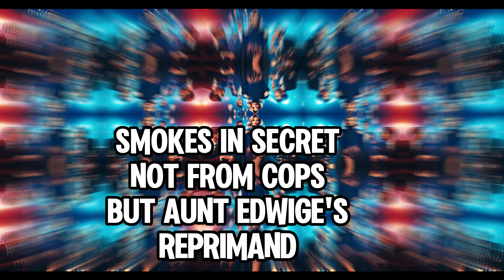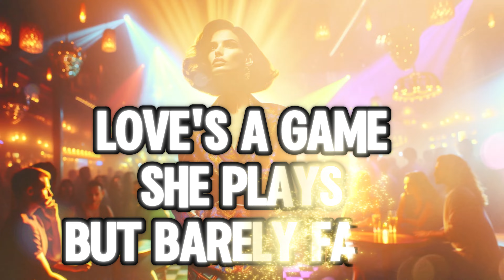🎸 "The Witch" 💥 Christian Lanzaware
🎸💥 "The Witch" è l'ultima esplosione sonora firmata dal visionario produttore Christian Lanzaware, un brano che catapulta l'ascoltatore in un vortice di emozioni potenti e inarrestabili. Con riff di chitarra che tagliano l'aria come lame affilate 🗡️🔊, una sezione ritmica potente come il battito di un cuore in fuga 🖤💨, e una voce che incanta e terrorizza allo stesso tempo, "The Witch" è una testimonianza cruda e intensa del potere oscuro e seducente della stregoneria nelle sue molteplici forme.

La produzione di Lanzaware è magistrale, coniugando la crudezza del metal a texture sonore più raffinate e atmosfere cupe che avvolgono l'ascoltatore come una nebbia spessa e misteriosa 🌫️🌒. Ogni nota e ogni pausa sono calibrate per trascinare chi ascolta in un viaggio attraverso antiche leggende e paure ancestrali, dove la figura della strega diviene metafora di ribellione, forza e indipendenza.

La narrazione si snoda attraverso versi carichi di immagini potenti e simbolismo, dove fuoco 🔥, terra 🌍, aria 🌬️ e acqua 💧 si mescolano in un rituale sonoro che celebra il potere femminile e la sua connessione indissolubile con la natura. "The Witch" non è solo una canzone, ma un incantesimo, un grido di battaglia che risuona nell'oscurità, sfidando le convenzioni e invocando un risveglio.

🔮✨ Lasciati stregare da "The Witch", lascia che la sua melodia ti trasporti in un mondo dove il confine tra il reale e l'immaginario si assottiglia, e dove ogni nota è un passo più vicino alla liberazione dell'anima. Unitevi alla danza selvaggia sotto la luna piena, e scoprite il potere che si cela dietro al mistero.

The Witch

[Verse 1]
She walks in,
Loves the dance, eyes glance,
Can't stand dull vibes, breaks the silence,
Voice high, always right, never admits defeat.

[Pre-Chorus]
Confident, leading,
Nervous like a star,
Calls out, "Witch?" She laughs it off.

[Chorus]
She cares not for whispers, stands tall,
(Stands tall, yeah, stands tall) Yeah, stands tall,
Love's a game, she plays, but barely falls,
(Never falls, yeah, never falls) Yeah, never falls.

[Verse 2]
Saturday night, club lights,
With her crew, hunger in their sights,
Points out, "That's mine," a queen's command,
Smokes in secret, not from cops, but Aunt Edwige's reprimand.

[Pre-Chorus]
Unmoved by chatter, remains unswayed,
Plays love lightly, never dismayed.

[Chorus]
(Never falls, yeah, never falls) Yeah, never fal ls.

[Bridge]
Says she's a witch, she just waves,
In her game, she's never played,
Judgments slide off, like water on wax,
In love, in life, she never lacks.